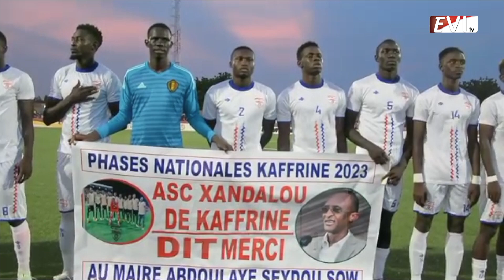Jeux Olympiques 2026, CAN 2027: L’annonce du PM Amadou Ba